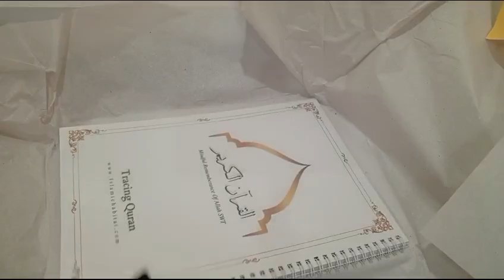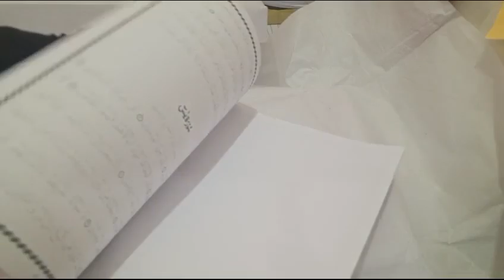Unboxing a Tracing Quran🖤|| Mini perfumes||quranpak informative uniworld